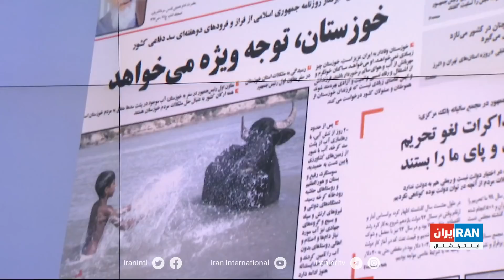بررسی روزنامه‌های امروز صبح ایران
گفت‌وگو با محمد رهبر، ایران اینترنشنال